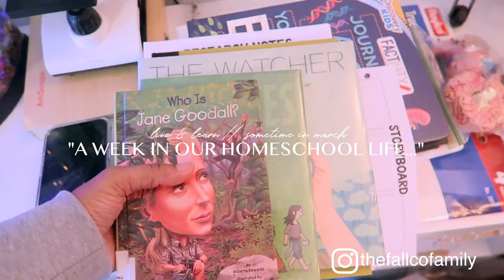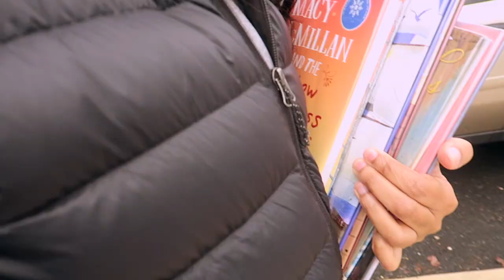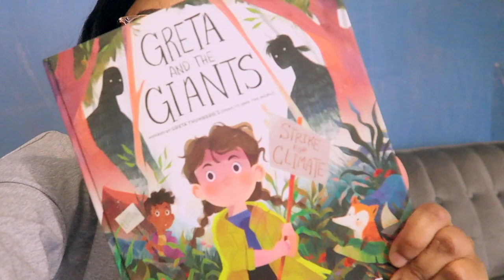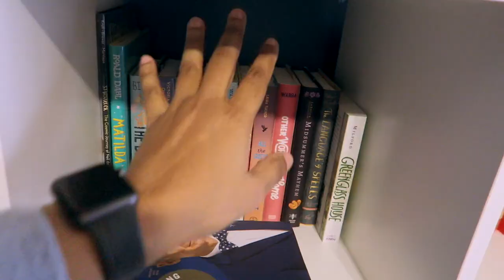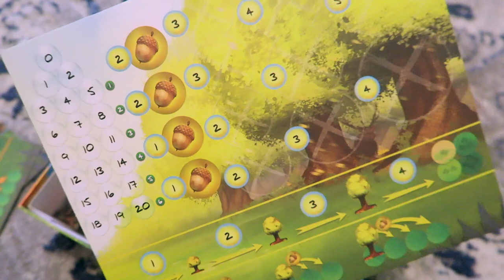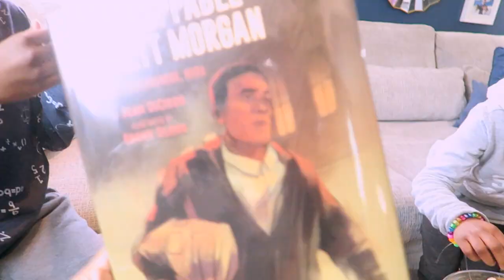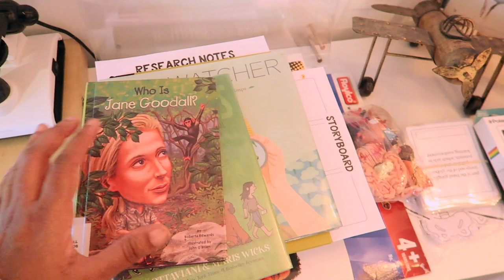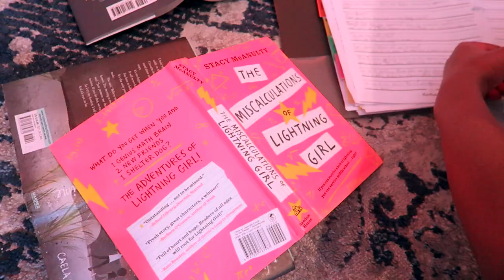THESE HOMESCHOOL DAYS // READING, A NEW GAME, OUR MONTHLY CALENDAR & MORE : LIVE AND LEARN W/ US...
today's video we are sharing a little bit of THESE HOMESCHOOL DAYS // READING, A NEW GAME, OUR MONTHLY CALENDAR & MORE : LIVE AND LEARN W/ US... clearly still excited about our library being back in full operating order, started our family 7-day reading challenge that you can pick up on our and join in!

AMAZON WISHLIST: